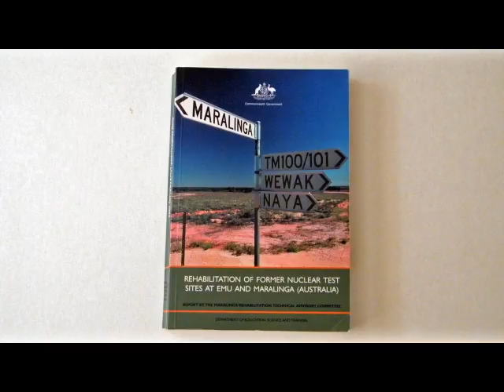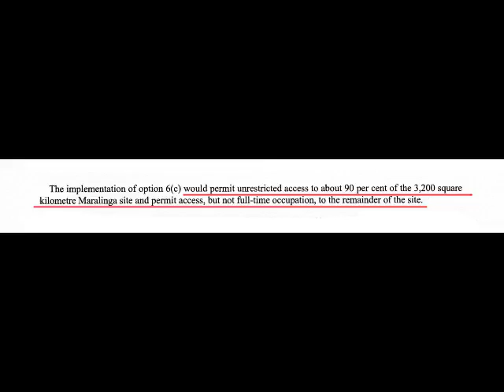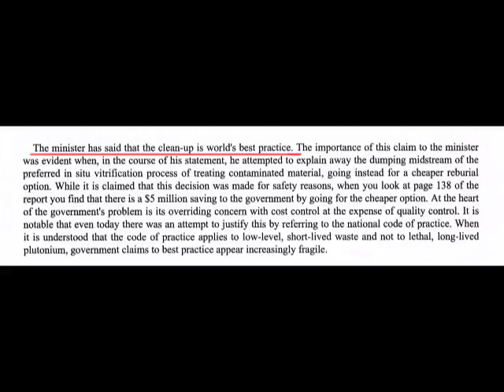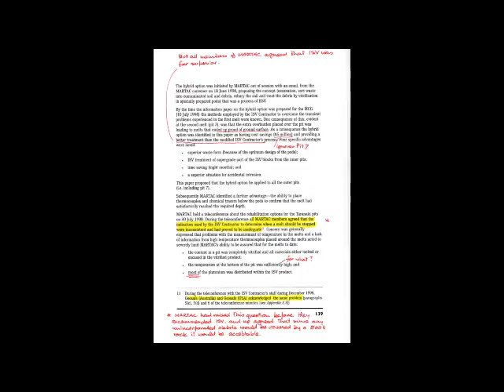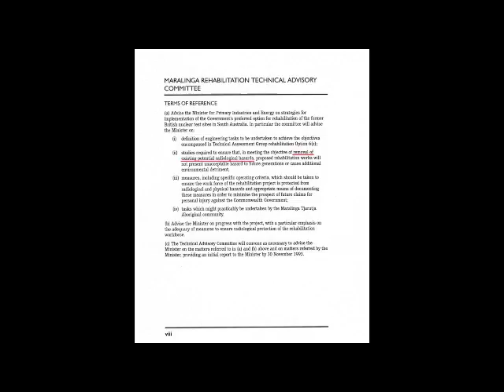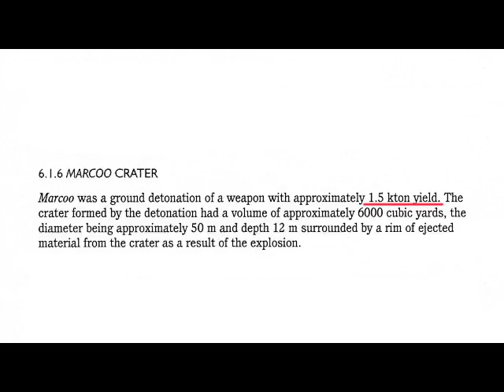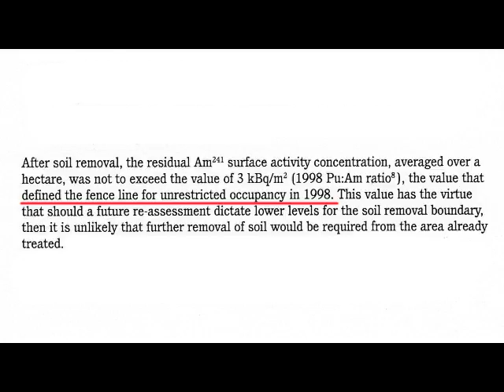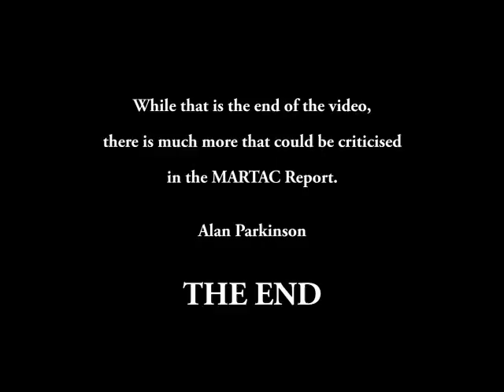Maralinga MARTAC Muddle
A critique of the Australian government's report of the partial
clean-up of the old atomic bomb test site at Maralinga in South
Australia.